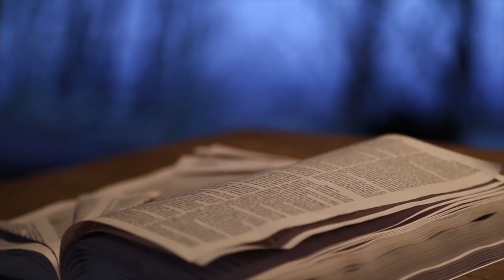Immanuel: God With Us Isaiah (7:10-17)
Dr. Tony A. Rogers continues preaching verse-by-verse expositions on the topic of Highlights of Holiness—A Journey Through Isaiah. The message is from Isaiah 7:10-17 and is titled, “Immanuel: God with Us” (Sermon 4).

SUM: Holy LORD of Hosts—Mighty One of Israel—Branch of the LORD because judgment is never Θ’s final word to the faithful who trust Him fully.

ORT: How does God speak today? Through His Word. Heb 1:1-2 Long ago God spoke to our ancestors by the prophets at different times & in different ways. In these last days, He has spoken to us by His Son.

CXT: 7:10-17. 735 BC Ahaz of Judah—Panic Button! Assyria power. Syria/Israel –Judah. v2 Ahaz believes destruction is certain—scared. v3 Isaiah & son (remnant shall return) sent to calm him down—S/I are more smoke than fire. v7 God promised Ahaz the alliance against him would fail (722 Assyria – consumed). Final deliverance would only be through one named Immanuel.

Sermon Title: “Immanuel: God with Us”

CIT (Central Idea Text): If only Ahaz would believe Θ’s Word—the question is “Will he?”
CIS (Central Idea Sermon): The Word of God blesses those who believe & judges those who do not.
PNP: 3 undeniable truths about the Word of God & our response.

Textual Structure:
Isaiah 7:10-11 Revelation is a gracious gift of God.
Isaiah 7:12-13 Unbelief in the Word of God is simply & always unacceptable to God.
Isaiah 7:14-17 The Word of God is a double-edged sword of blessing & judgment.